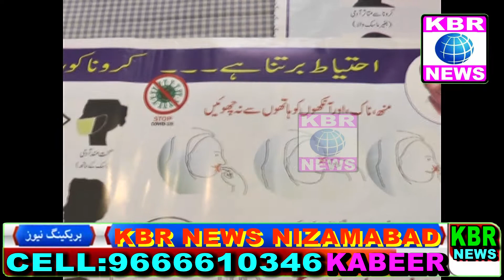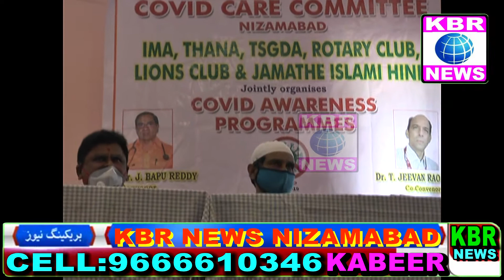SHAHER ME COVID CARE COMMITY KA IFTETAH.//KBR NEWS NIZAMABAD.//KABEER IQBAL.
LIMRA BANQUET HAAL ME COVID CARE COMMITY KA IFTETAH...